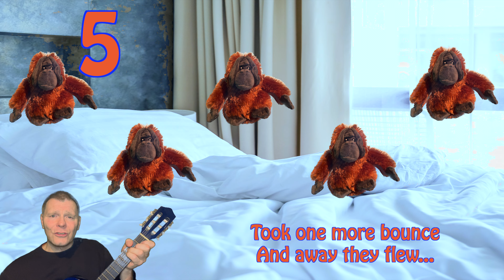The Orangutan Song | English Counting Song | Sing-a-long song for English | Cute Orangutans jumping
Short, FUN, counting song. Children LEARNING to COUNT down in English from Five to One with a simple SING-A-LONG song about the cutest creature in the jungle. Lovely, CUTE, ORANGUTANS BOUNCING on the BED! So naughty...

Support the environment: Orangutans are an ENDANGERED SPECIES this one came from ZAPPI his name is Ricky and he is a super cute little Teddy for anyone who likes things that are super cuddly and super cute!

Have fun with the song.